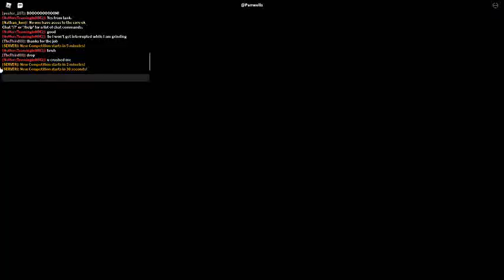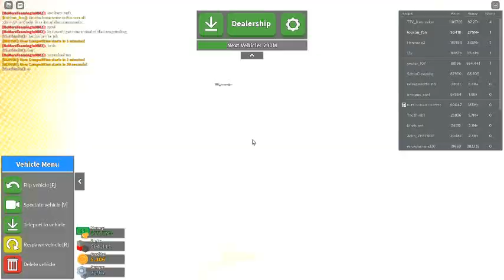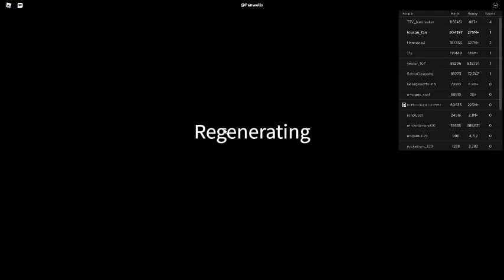Russia Car Crash Compilation 14114